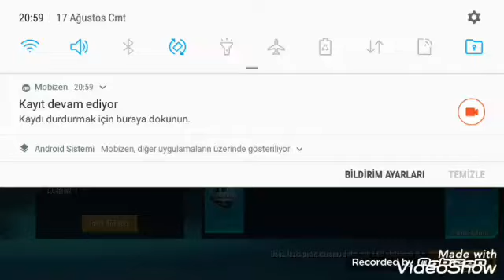"Kardeşler Grup "PUBG MOBİLLE İNTERNET BAGLANTI SORUNU.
Kardeşler ikilinin pubg elektirik kesilmesinden kaynaklanal internetin kopması ikili kardeş ler internet kurbanı oluşu ilk çekimi onlar ı talih siz yakalanma anları. Bazen profosyenel olmakta işe yaşamadığı püf noktaları